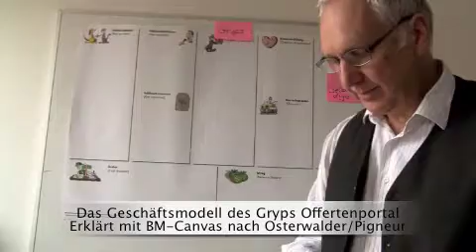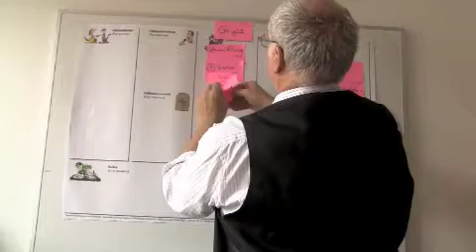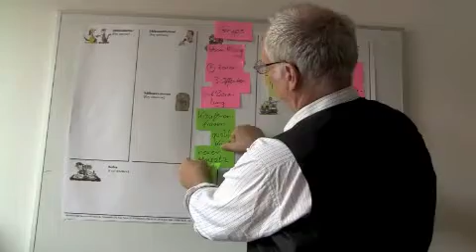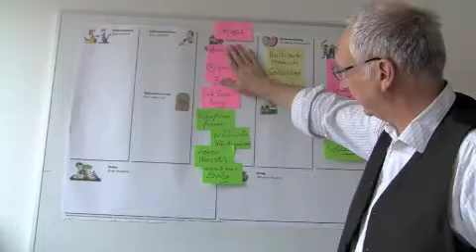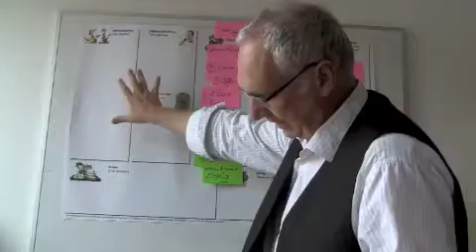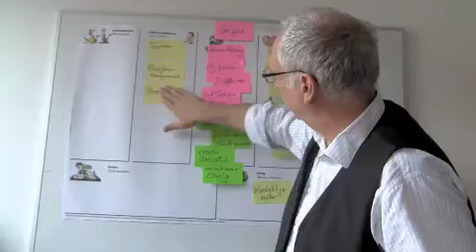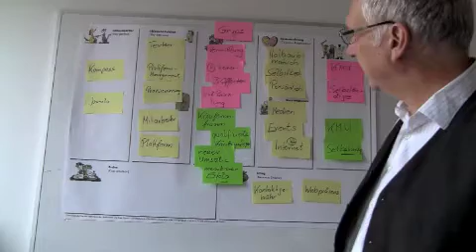Das Geschäftsmodell des Gryps Offertenportal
Ludwig Lingg zeigt anhand der Businessmodel Canvas von Alexander Osterwalder/Yves Pigneur, wie das innovative Geschäftsmodell des Gryps Offertenportal tickt.